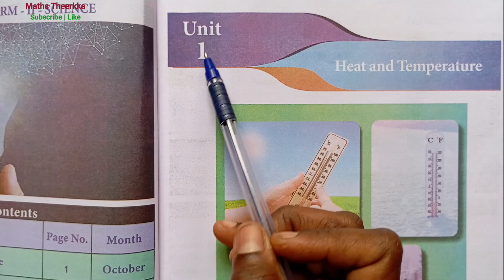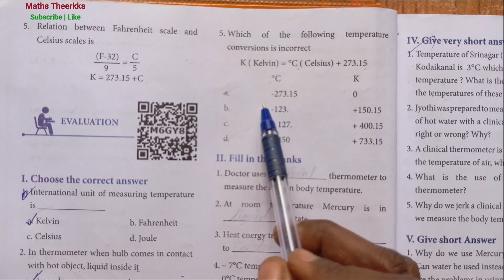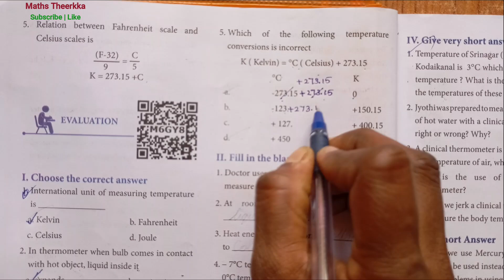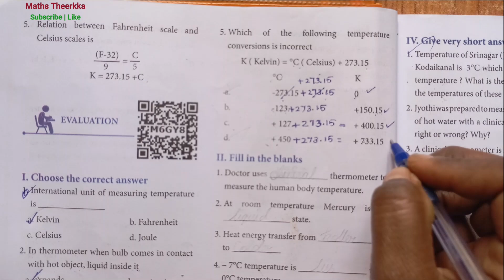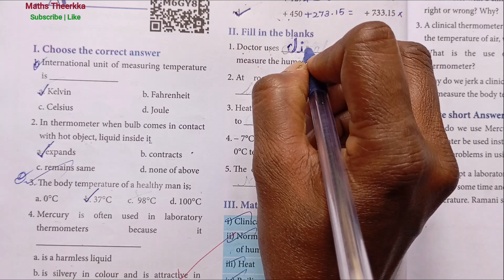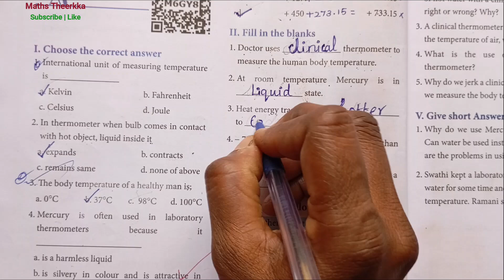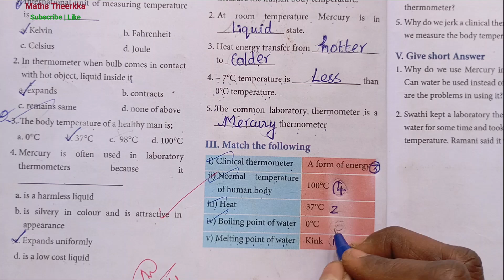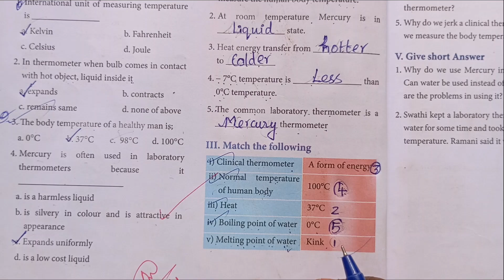7th std science term 2 | Unit 1 | Heat and Temperature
7th standard science term 2 unit 1 Heat and Temperature lesson book back answer solution page number 10 to 11
7th standard 2nd term lesson 1 book back questions :-
III. Match the following
IV. Give very short answer
V. Give short Answer
VI. Give long answer
VII. Higher Order Thinking questions